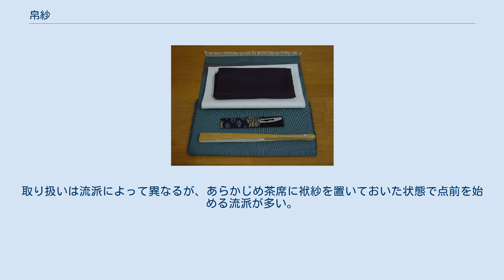帛紗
白の懐紙の上にたたまれている袱紗 帛紗（ふくさ）は、主に茶道で、茶器を取り扱うときに用いられる布である。
服紗、袱紗とも表記される。
材質は絹がほとんどだが、煎茶道では木綿のものが使われることもある。
 今では一般に紫色の塩瀬が用いられる。
女性が緋色のものを用いることもあるが、これは口紅などが付着しても差し支えないようにである。
裏千家においてはぼかし染めや友禅染めのものも用いられる。
大きさは幅9寸、長さ1尺のものと、幅9寸5分、長さ1尺5寸のものとがある。
 用途としては茶入、棗、茶杓などを拭う、また、釜の蓋を取るときに用いる。
 点茶においてはなくてはならないもので、その扱い方はとくに「帛紗さばき」という。
 茶杓、茶入の拭き方はいろいろな作法があり、帛紗さばきはそのなかで複雑である。
 帛紗さばきの一例は、点者が茶席にはいる前に帛紗を三角形に折りたたみ、男性であれば帯の下からその一角をはさんで、女性であれば帯の上からはさんで出る。
席に着いてから帛紗を抜き取り、右手で端を取り、左手親指を中央にいれて、帛紗を半分に折り曲げ、右手に取って、茶入、または棗を拭い、茶を点てる前、釜の蓋を取るときにも帛紗でそのつまみを取り、蓋を蓋置きに載せる。
 茶を点て終わったのち茶杓を帛紗で拭うときにははじめと同じように帛紗さばきをして茶杓の中節から先に茶が付着したのを拭い、茶杓を持ったまま茶の付いた帛紗を建水の上で右手ではたき落とす。
 帛紗を使い終わったらはじめのように三角形に折りたたみ、帯に付けて退出する。
 煎茶道においては、通常茶量（茶合）や茶入（茶壺）を清める際に使われる。
取り扱いは流派によって異なるが、あらかじめ茶席に袱紗を置いておいた状態で点前を始める流派が多い。
また野点の場合は、その他の多くの道具と共に提籃に入れた状態で持ち運ぶのが一般的。